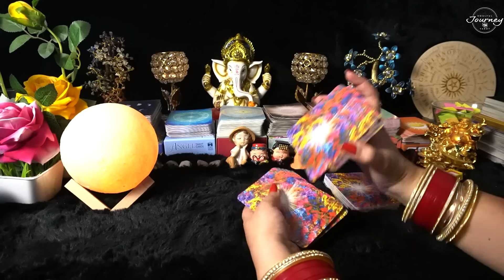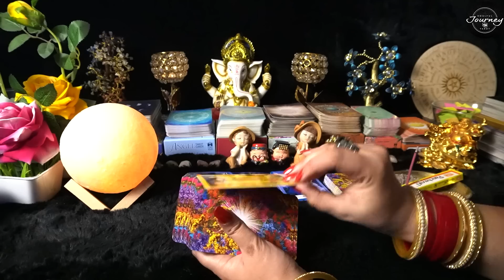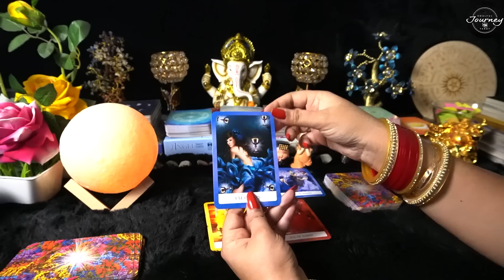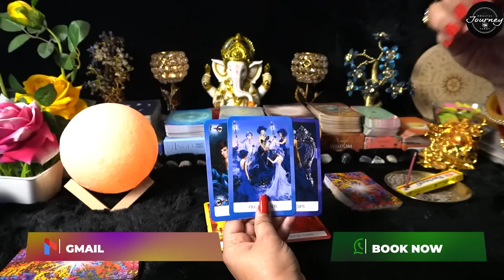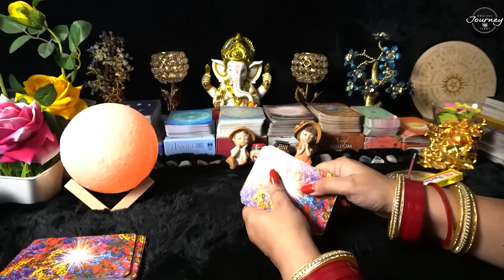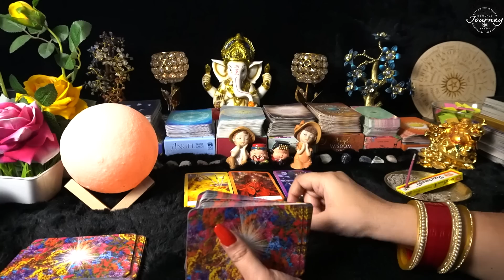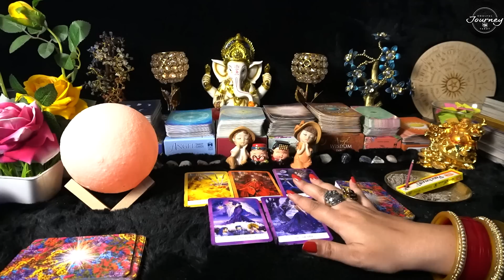Aap Dono Ki Aaj Ki Energy 😘😘 All Signs Collective Timeless Tarot Reading